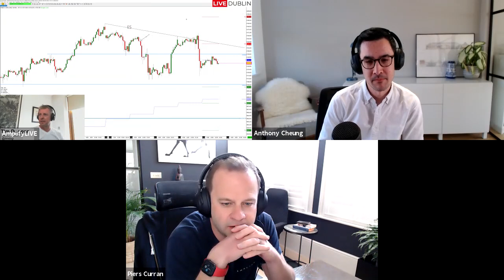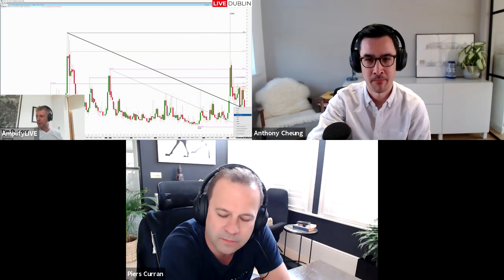Joe Biden To Tax The Rich - Market Implications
Head of Market Analysis Anthony Cheung is joined by Head of Trading Piers Curran and Senior Trader Tim Duggan to talk over the latest Biden tax plan and the implications for US stocks.

Social Media handles:

►Twitter: @amplifytrading @AWMCheung @pierscurran @timdug